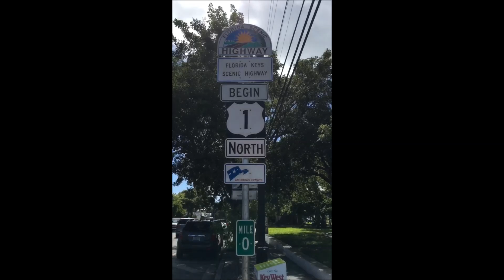Day 1: The First Step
Here it begins with the first step of many.